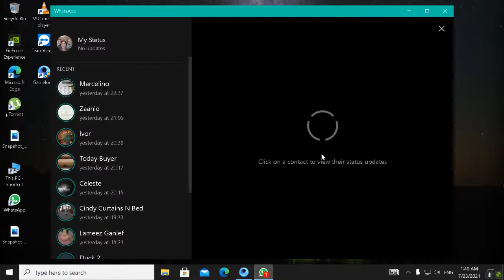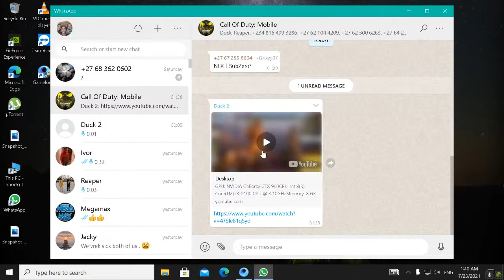Desktop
GPU: NVIDIA GeForce GTX 960
CPU: Intel(R) Core(TM) i3-2100 CPU @ 3.10GHz
Memory: 8 GB RAM (7.98 GB RAM usable)
Current resolution: 1920 x 1080, 60Hz
Operating system: